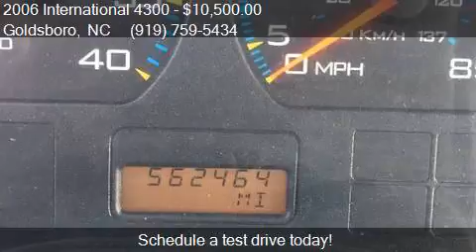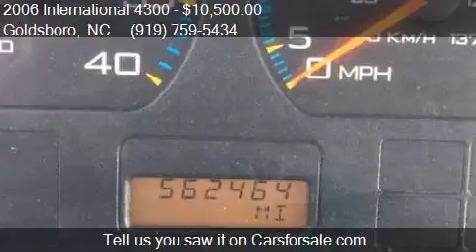2006 International 4300 for sale in Goldsboro, NC 27534 at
This 2006 International 4300  is for sale in Goldsboro, NC 27534 at Fat Daddy's Truck Sales.

Engine: DT466
Transmission: 6 speed
Color: White
Mileage: 562464
Contact Fat Daddy's Truck Sales 4337 US Highway 13 N Goldsboro, NC 27534 to test drive this 2006 International 4300  today.